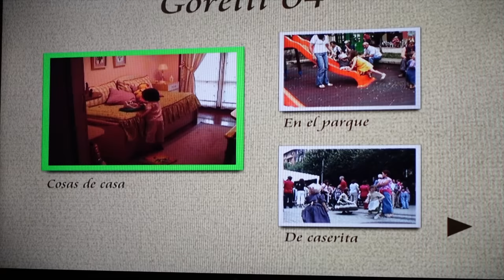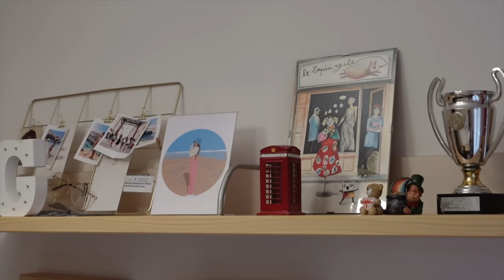nos mudamos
hoy abro una nueva etapa en mi vida...☽ ¿la inauguramos juntas?

Productos de Sweet Night:
- P2.Sweetnight Colchón Muelles 140 × 200 30cm
- P4.Sweetnight Almohada Fibra 40×80
- P5.Sweetnight Almohada Fibra 80×80